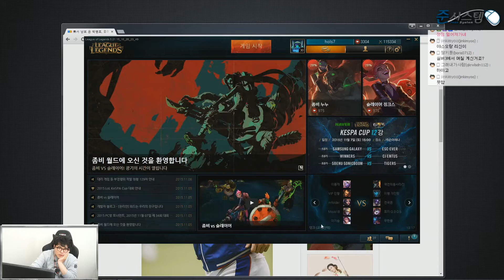[15.11.07] 홀스의 세기말 골드도전기 D-03 오후 4부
블루 - 아칼리 나르 샤코 베인 말파이트
                                        vs
레드 - 리신 트리스타나 제드 야스오 블리츠크랭크